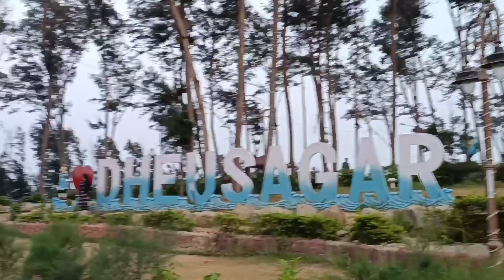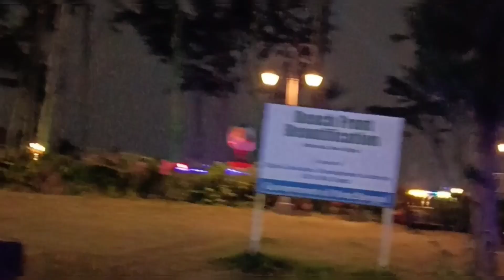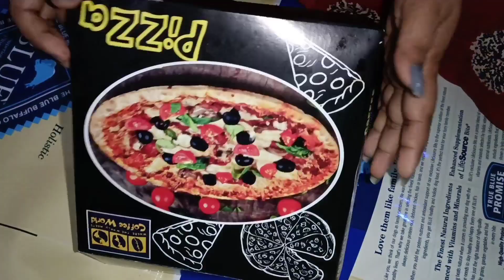DIGHA VLOG 2022🥰 || 1st Day at New Digha🤘❤️||ঢেউ সাগরে সেরা আনন্দ করলাম🥰🤞 PART -I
We go to Digha sea beach ⛱️
We totally enjoy the day ☺️
and share with you 🤗
Mind-blowing place and lovly screen. So I share with you my vlog.. ✍️